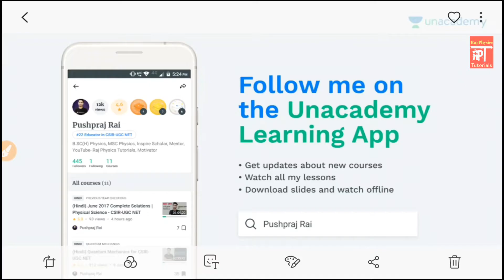Instant Nuclear Physics Formula Revision for IIT JAM, JEST, DRDO Recruitment 2019